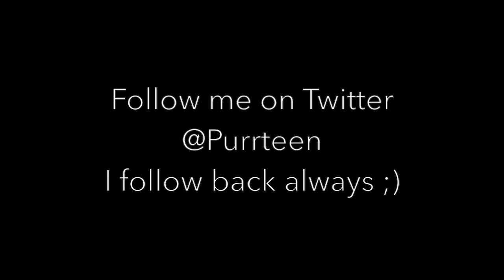THESE KIDS MUST BE STOPPED!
LET'S HIT 500 LIKES FOR THESE KIDS!

✬ Want a partnership? Want to make money off your videos? There are NO Requirements! Apply here to get one!

SUBMIT YOUR CLIPS FOR MY TOP 5 PLAYS SERIES!

BUY YOUR VERY OWN SONG MY EMAILING

✬ Follow me on Google+ for all my video updates, posts, announcements, comments, and shared content!

LOVE Y'ALL! STAY MEWTIFUL MY KITTIES! I'M OUTTIE DO!